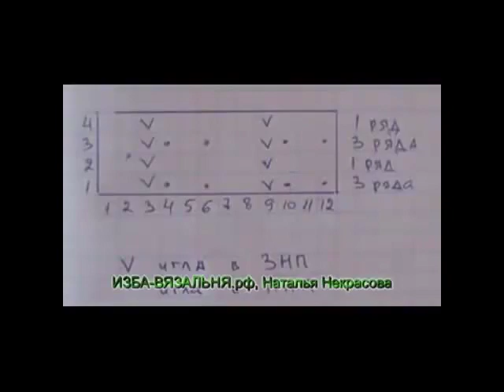Бесплатные уроки машинного вязания от Натальи Некрасовой. Узор 48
Боитесь вязальной машины? Наш сайт помогает новичкам машинного вязания  перестать откладывать и начать вязать на вязальной машине любого класса без остановки.
 ИЗБА-ВЯЗАЛЬНЯ.рф